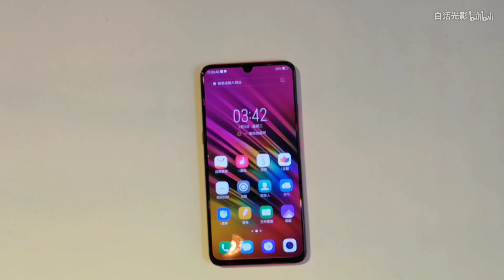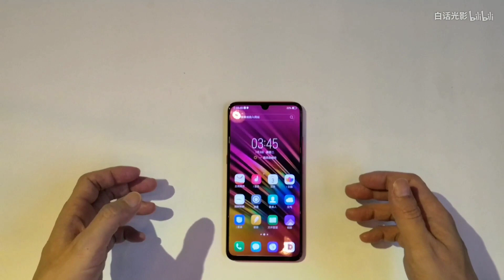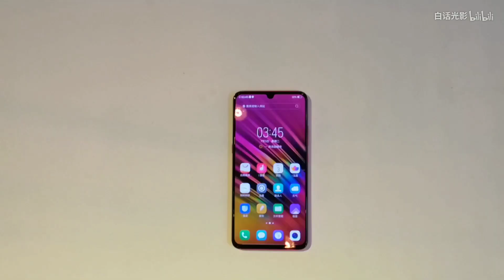Honor X23 Unboxing